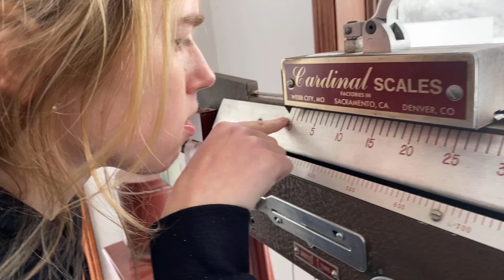9 to 5 - The Althaus Girls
With so many requests, we finally got around to making another video. We hope you enjoy it, and we had fun making it!